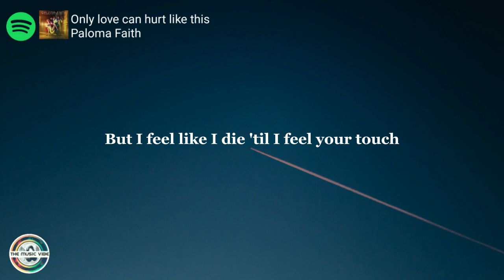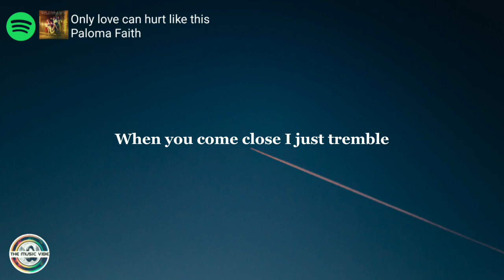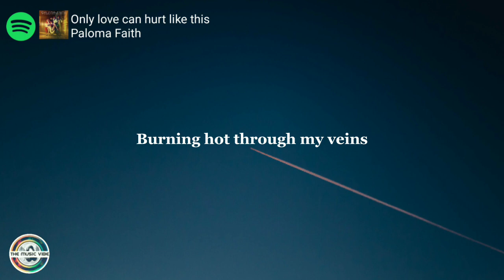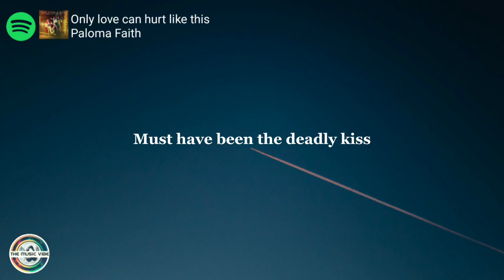Only Love Can Hurt Like This | Paloma Faith ( Lyrics )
🎶 Song: Only Love Can Hurt Like This
🎤 Artist: Paloma Faith

Lyrics Source: LyricFind
Songwriters: Diane Warren